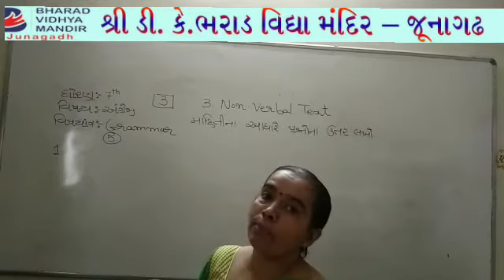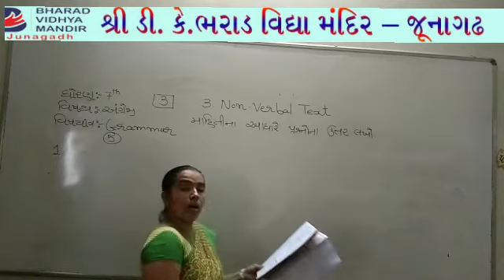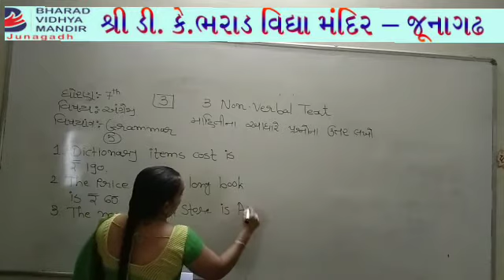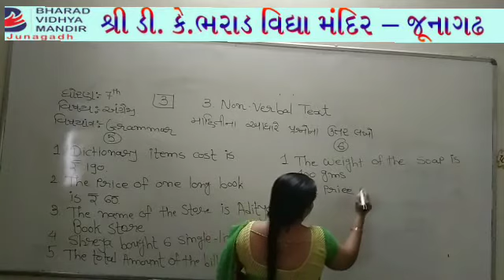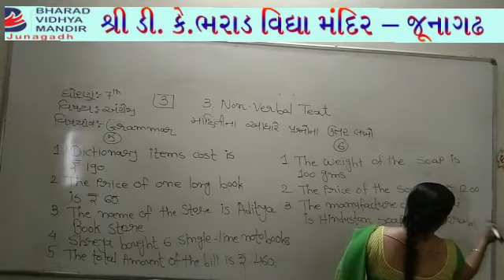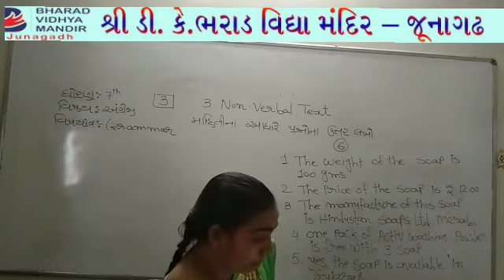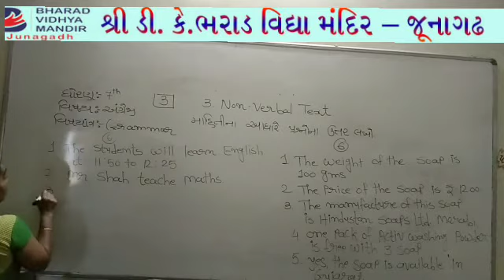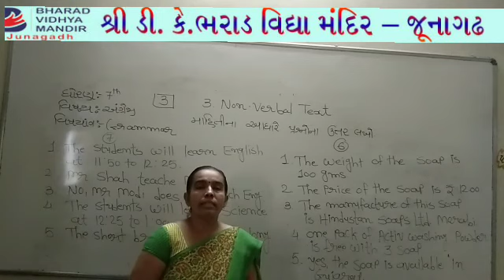ધોરણ-7 (વિષય-અંગ્રેજી (ગ્રામર)) ભરાડ વિદ્યામંદિર-જૂનાગઢ,તા.4-5-21